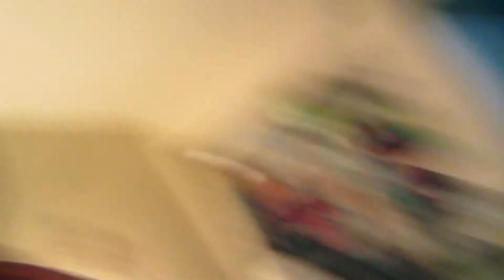MAKE US COOKIES! [100]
STUMYS VLOG 05.13.15
***OUR 100TH VLOG! Woooooohoooo!***